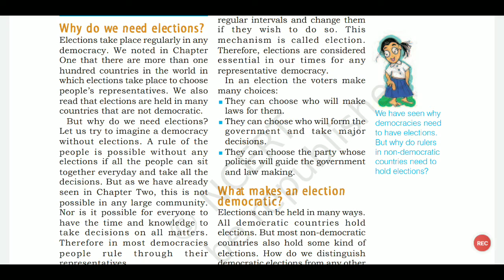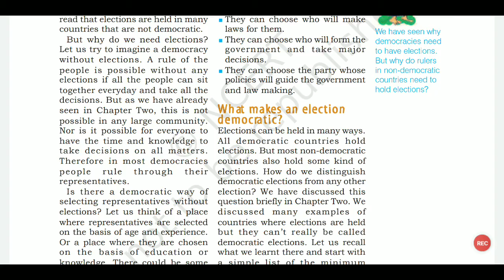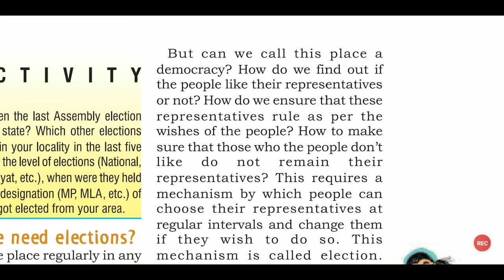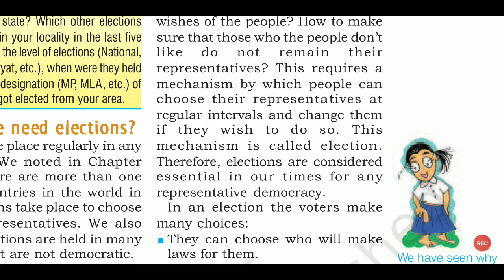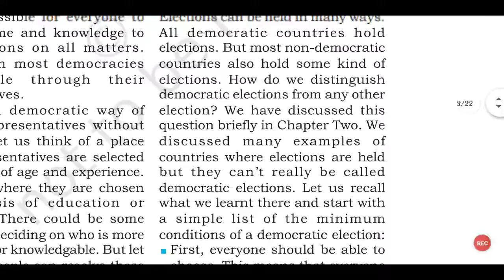NCERT|CLASS-9||CIVICS||CHAPTER-4||ELECTORAL PILICS ||PART-2